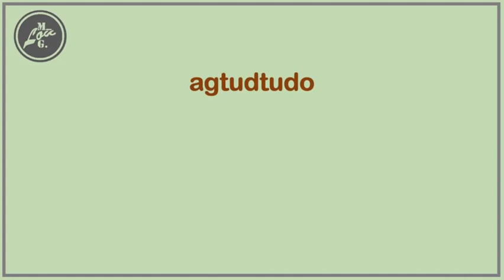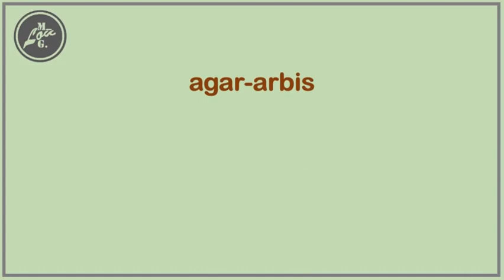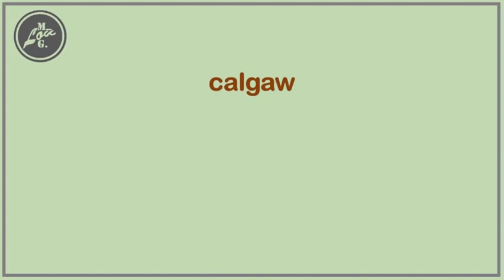Ilocano-Tagalog About Weather